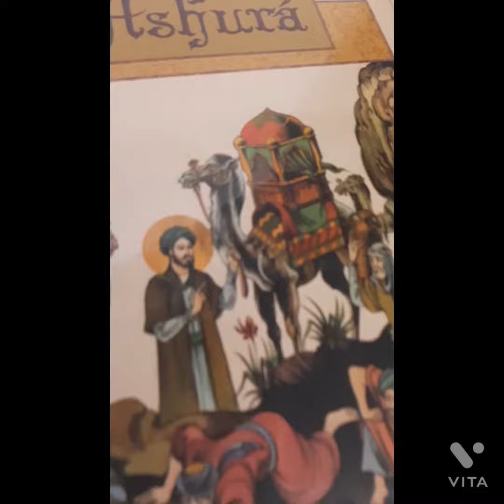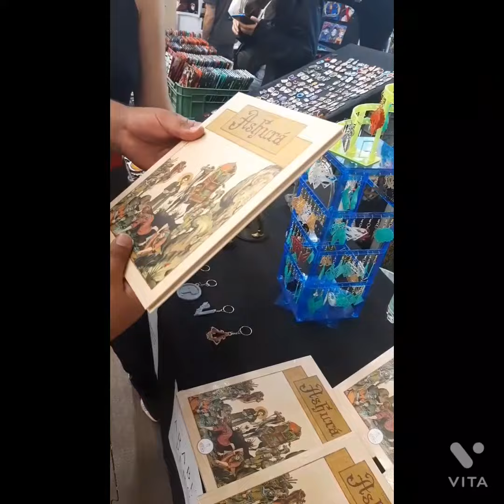ComicLand 2022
neomundo mayo 13, 14 y 16 del 2022